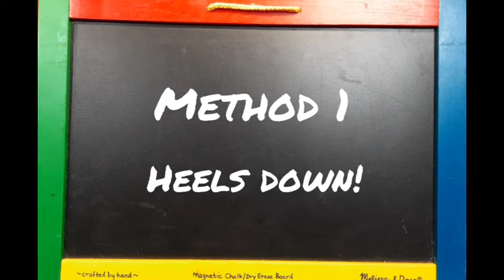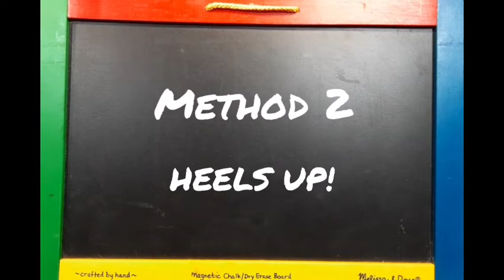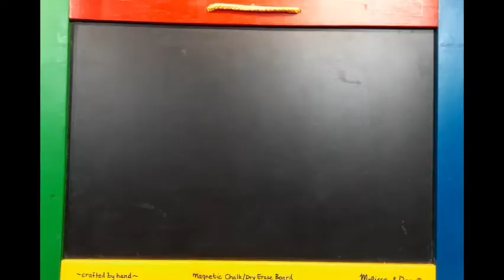How to make Animal Sock Puppets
This video demonstrates 2 methods for making quick, easy, and inexpensive animal sock puppets with kids from ages 5 and up. Teachers, parents, and librarians can also use these methods to make puppets for their classes and storytimes. Learn how to make a dog, a polar bear, a duck, a parrot, a T-Rex, a butterfly, and a fish, then use the methods to make your own menagerie!